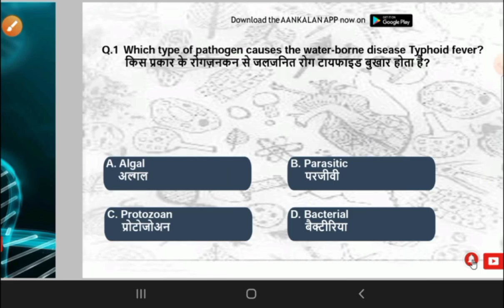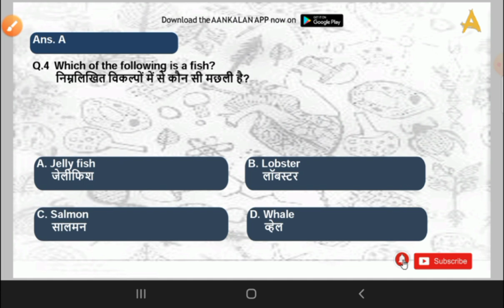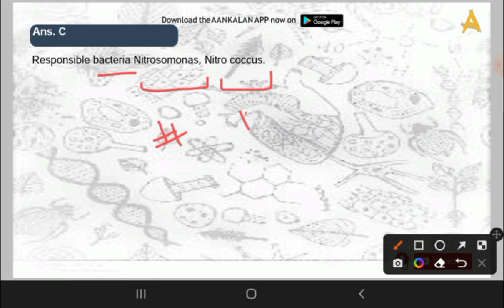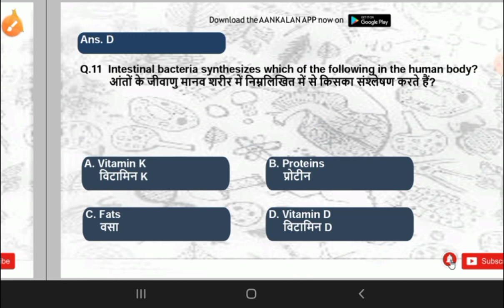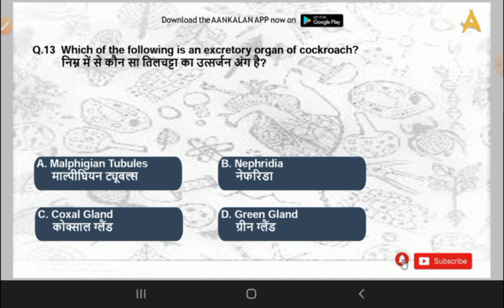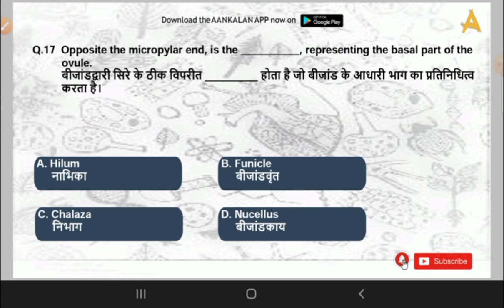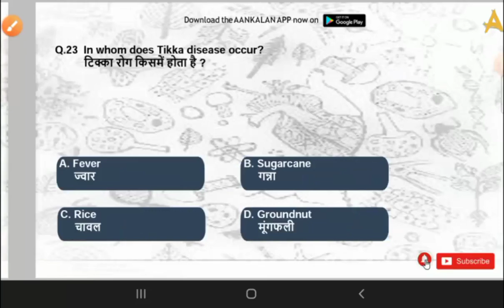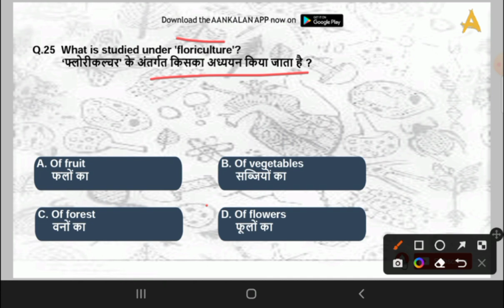Railway Group-D Biology Part-6 | सभी exams में पूछे जाने वाले 25 Biology के प्रश्न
Railway Exam 2022 सभी exams में  पूछे जाने वाले 25 Biology के प्रश्न   | RRB Group D Most Repeated Questions Of Biology  |

🔴अपनी तैयारी को और बेहतर बनाने के लिए DAILY COMPLETE EXAM ANALYSIS(SHIFT 1+2+3) 👉 8.30 P.M ONLY ON AANKALAN APP

🔴For all PDF's/Videos/Updates related to RRB GROUP-D follow our Telegram Channel👇 TELEGRAM